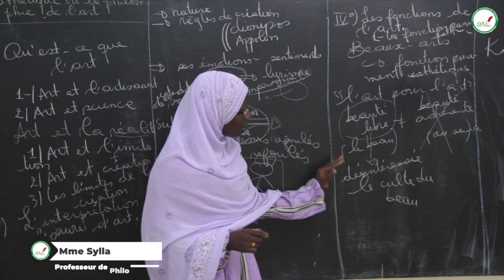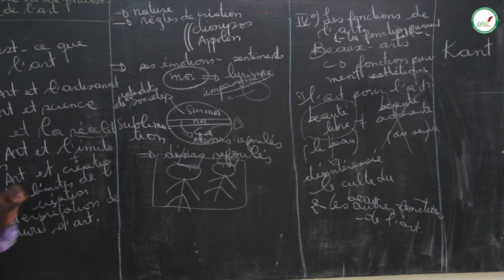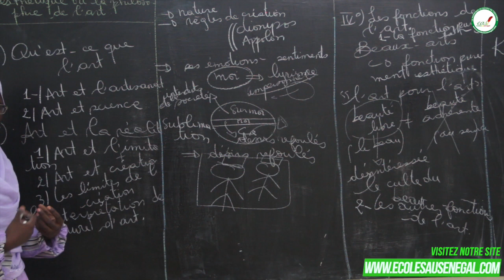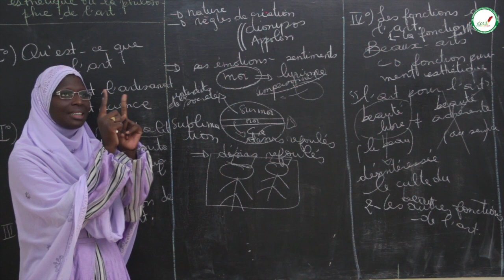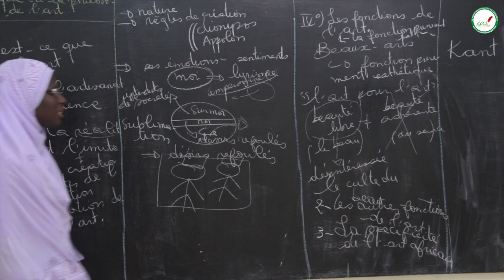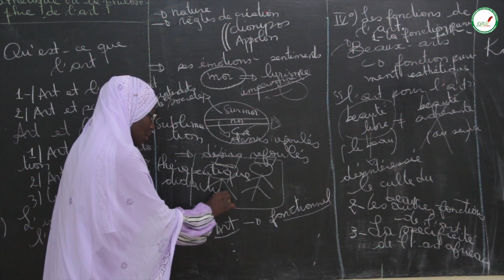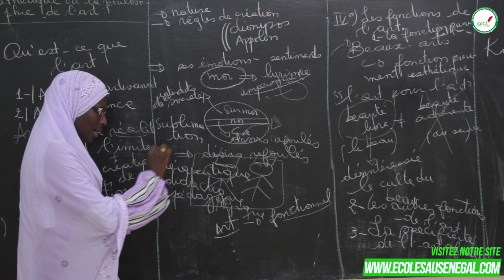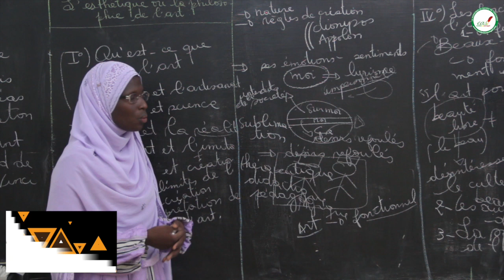Cours - Terminale - Philosophie : Les fonctions de l'Art / Suite / Mme Sylla